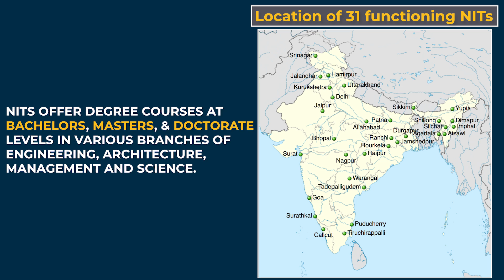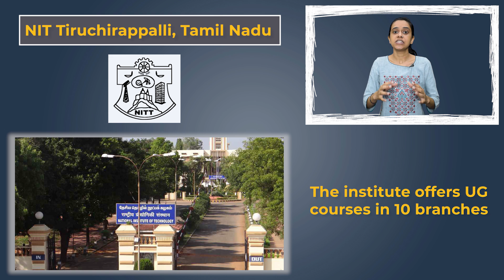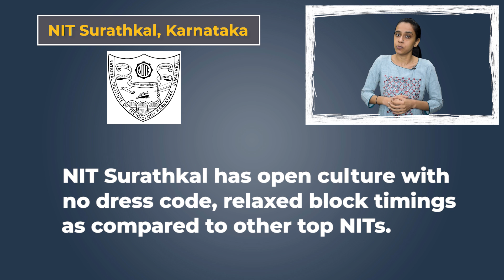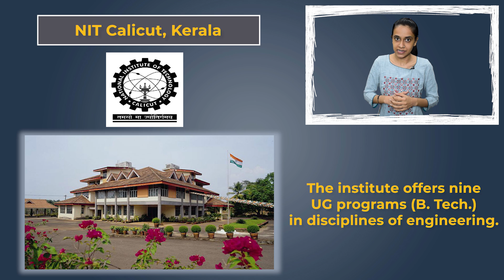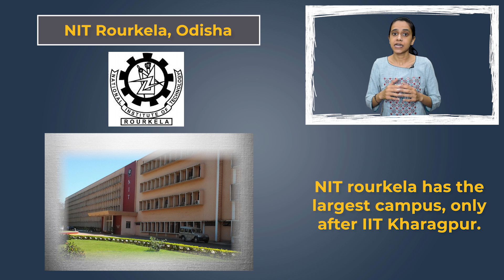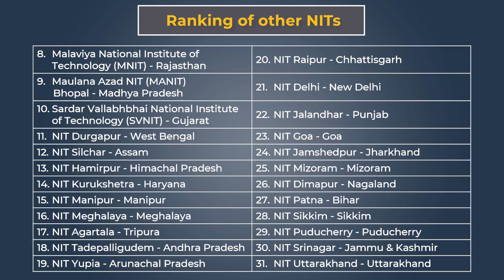Top NITs in India | Best engineering colleges | Which one to choose | कैसे चुनें NIT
The National Institutes of Technology (NITs) are autonomous public institutes of higher education in India. Today, there are 31 NITs all over India and these institutes are among the top ranked engineering colleges in India only after IITs.

NITs offer degree courses at bachelors, masters, and doctorate levels in various branches of engineering, architecture, management and science. In this video, we will focus on top NITs for B.Tech or engineering courses.

So if you are an engineering aspirant, in this video, we will tell you which NITs are the best and should be on your list! The parameters that we use to compare these are campus, faculty, learning resources, campus life, events, campus placements & packages offered.